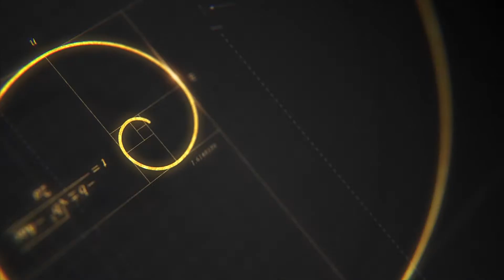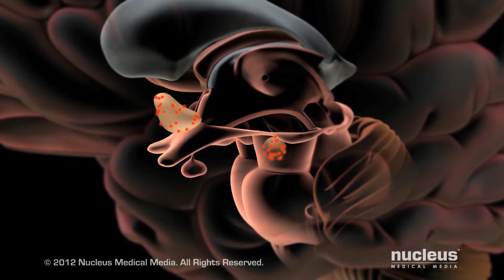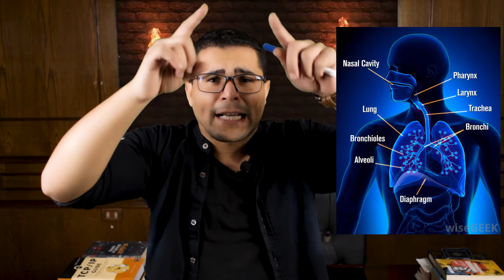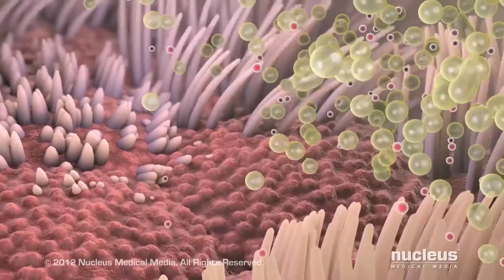سجاير ولا شيشه ولا سجارة الكترونيه. مين أفضل. هدخن براحتك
هو أنا ليه مش قادر أبطل تدخين. هو التدخين مفيد. طب الناس زمان كانت بتدخن إزاي. طب إيه اضرار التدخين. هل فعلا بيعمل سرطان رئه وعقم. طب إيه موضوع السجاير الالكترونيه هل فعلا هتساعدني أبطل تدخين. طب هل في ادويه أو مكملات تساعدني أبطل تدخين. إيه الفايده لو بطلت تدخين وليه الكحه بتزيد لو بطلت تدخين
ليه مش بقدر اوقف تدخين وهل فعلا التدخين بيعمل سرطان الرئه وايه اضرار التدخين وهل التدخين يسبب العقم وتاثير التدخين علي الحوامل التدخين والرضاعه